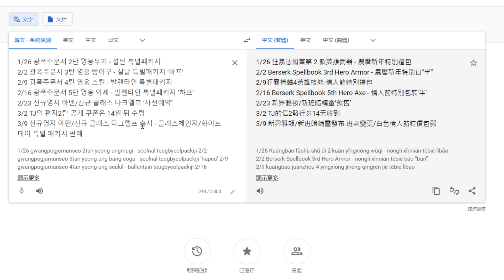《天堂W》天堂又出新遊戲！Project TL推出日期流出？天堂Ｗ１~３月更新內容？黑妖要等到３月？？【三叔公】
《天堂W》情報攻略
天堂又出新遊戲！Project TL推出日期流出？天堂Ｗ後續更新內容？黑妖要等到３月？？
覺得我很非很可憐的話QQ，也歡迎斗內贊助！
《天堂W》衝課金內衣！能衝到+幾呢？TJ券到底能不能出個紅？NC我求你了！

《天堂W》我的天！居然出商城課金裝備！官方QA、亞丁地圖開放時間、血盟組隊、TJ、新地監，本週更新資訊懶人包！

《天堂W》衝50把萊茵哈德劍！到底能不能＋７？想靠活動換藍布！機率到底如何呢？